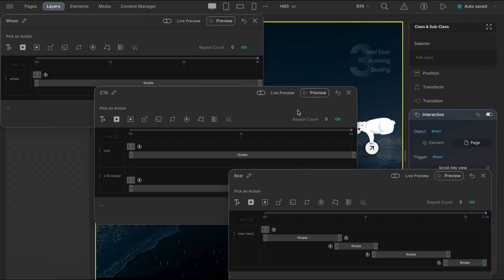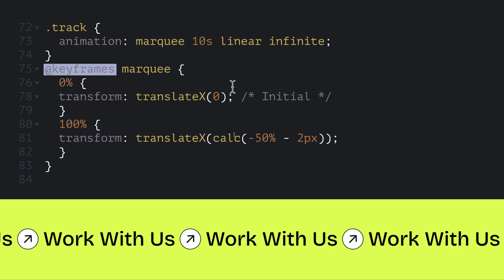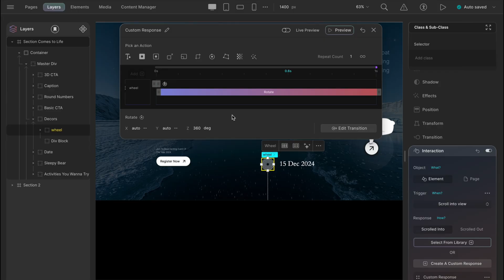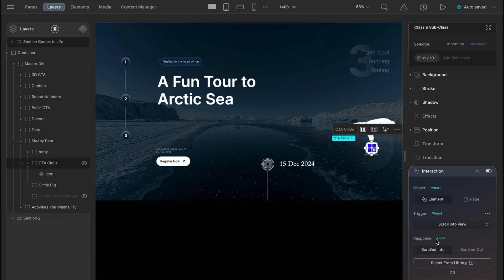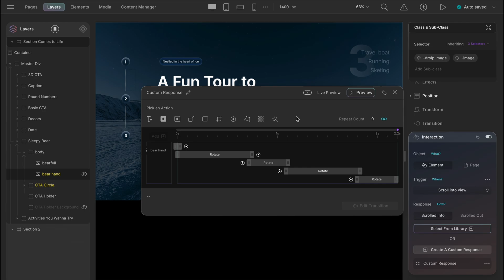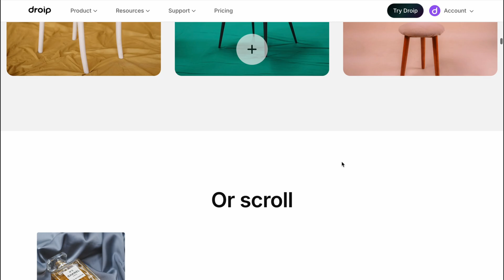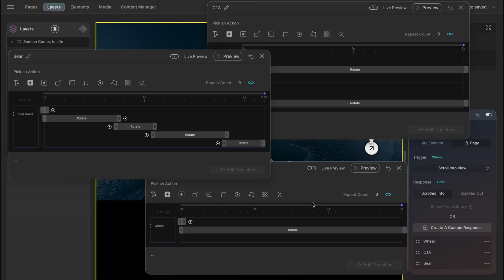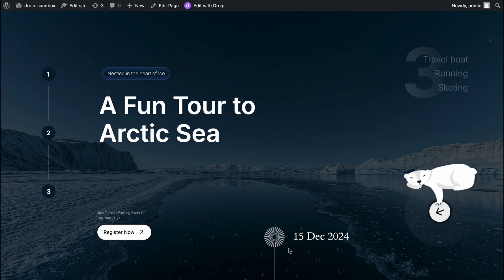How to Create Web Components with Infinite Motion for Your Website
In this tutorial, you’ll learn how to create web components with infinite motion using Droip’s interaction panel! The video starts with a simple demonstration, breaking down the details step by step. Then, we’ll take it up a notch and build a more intricate component using the same concept!

𝗞𝗲𝘆 𝗰𝗼𝗻𝗰𝗲𝗽𝘁𝘀:
Individual element interactions
Manage multiple responses
Manage timeline with responses

𝗖𝗵𝗮𝗽𝘁𝗲𝗿𝘀:
00:00 Intro
00:15 Sneak-peek
01:02 Infinite Loop (Easy)
02:50 Infinite Loop (Intermediate)
05:07 Infinite Loop (Advanced)
07:27 Concept of Multiple Responses
08:03 Concept of Managing Timeline
08:43 Final Recap